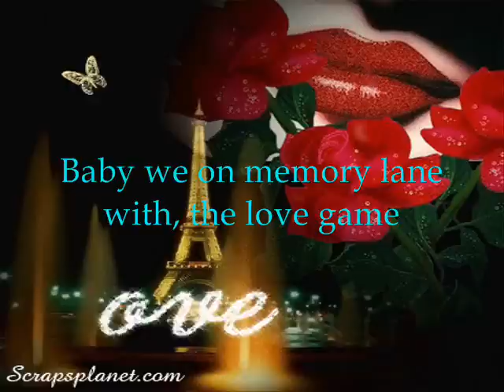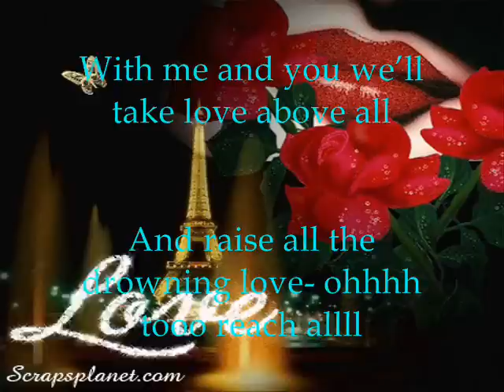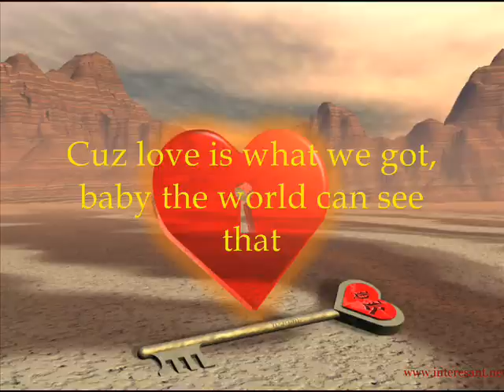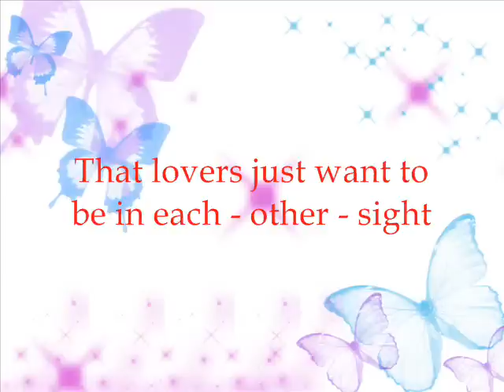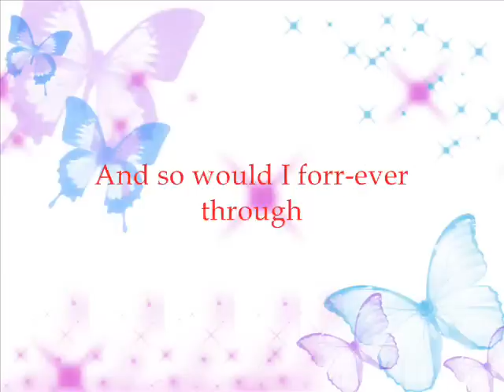5) Live To Love Lyrics [Love Song] Written By Drew Jaundoo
Track 5 from my lyric album "You're My Heaven"
*Viewers, I'm kindly asking for you guys to judge my lyrics. I need to know of the ones that's good enough to be transcribe to my lyrics book, so be sure to rate and comment this lyrics please.

Song Lyrics:
Mmm oh yeah oh yeah
(Verse 1)
I live to love that's why I'm here baby
Cuz I love you and that's forrr-ever through
(The moments we've got)
The moments we've got will laast forever
Baby we on memory lane with, the love game

I Tried thinking of life being without you
But I can't...all I got on my mind baby it's you
From head to toe baby you complete me
And not maybe... together we'll scored for centuries

With me and you we'll take love above all
And raise all the drowning love to reach all
'Cause everyone should be loving somebody
And love that one like I love you... ohhh

(Chorus)
I live too love-I LIVE TOOO LOVE!
Oh baby I love you and together we'll make it through
Cuz me and you equal peace to be
Cuz love is what we got, baby the world can see

(Verse 2)
Love should bond so tight that it shines it light
That lovers just want to be in each other sight

So Hatred can't and will never break through-no
To form a blockade to dreams coming throughhh

Love should never-ever-ever beee blue (ohh blue)
Should never be kept in the dark oh it's trueeee
(Open ya heart and let it out )
Tell that someone that you love just how much you love them
Cuz of there may not be a tomorrow for them to know it
So the present is the perfect time for every one to show it
So everyone in the world just step up and throw it

Baby I'm not a pro but I'm what you want
I'm not perfect at love but I know I love you
And so would I forr-ever through

Yeah